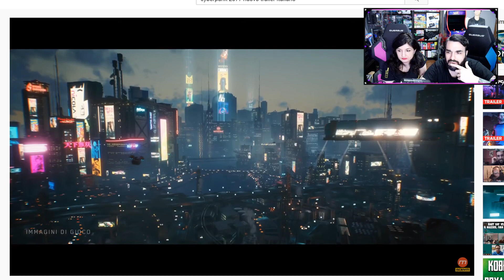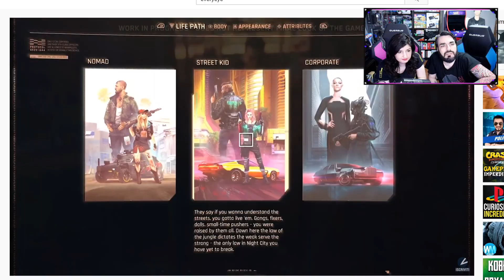CYBERPUNK 2077 - NUOVO TRAILER, GAMEPLAY E ANALISI